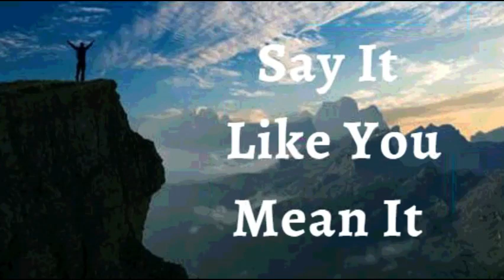5th September 2022 Say It like You Mean It (Audio in Tamil)